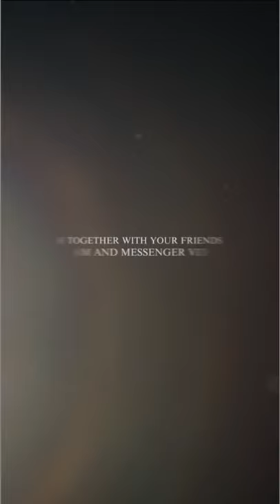Watch the first episode of Moments Between The Moments on Instagram or Messenger video chat!!